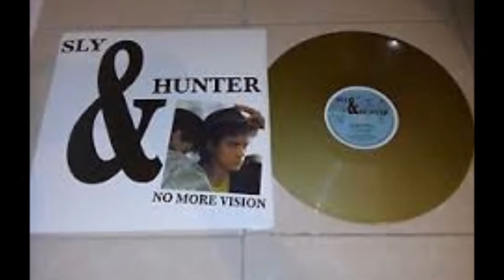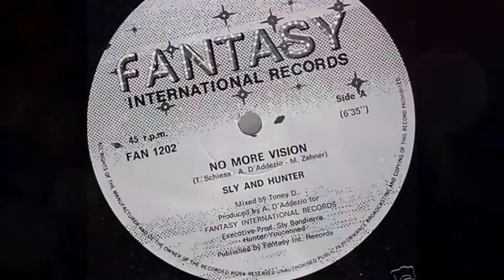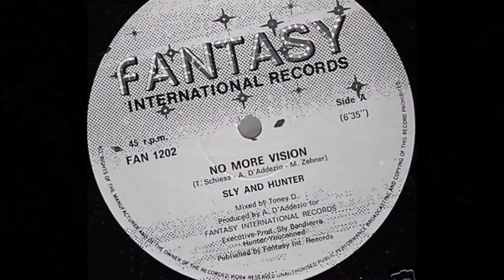No More Vision - Sly & Hunter (Intro en Español)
Caracterizado por ser uno de los sencillos mas enigmáticos de toda la historia del género Hi NRG, Hunter Youcannad y Sly Bandierra, son los protagonistas de este, No More Vision que sale al mercado por parte de Fantasy International Records, una pequeña, pero no por ello imperceptible compañía disquera establecida en Berna, Suiza; ya que sus alcances han dado vitalidad y fuerza por medio de intérpretes como Shy Rose y Hugh Bullen y sus filas cuentan a solo unos pocos de los mas aclamados músicos, productores y compositores de la industria, Si, No More Vision es una de las cien mejores obras que hayan enlistado un espectacular ambiente en la década de los 80s, que hayan propuesto una línea diferente a todo lo que había escuchado hasta entonces, que permiten que Suiza entre en la pelea por un lugar preponderante en la industria y enriquezcan un género que meramente en la apariencia ya no necesitaba mas, que nos demuestra que en el caso de los productores; cuando buscaban un cantante también buscaban sus virtudes y todo esto en la primavera de 1988